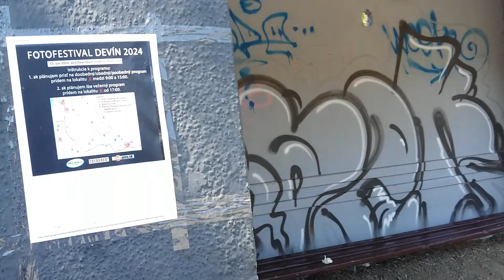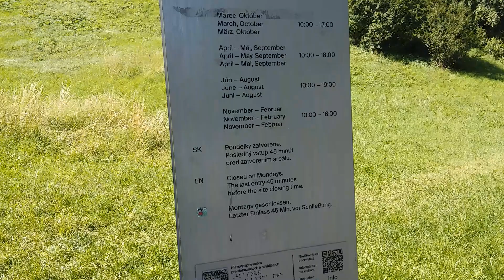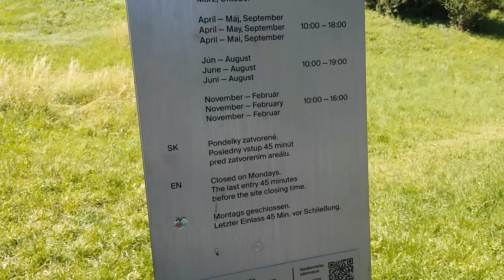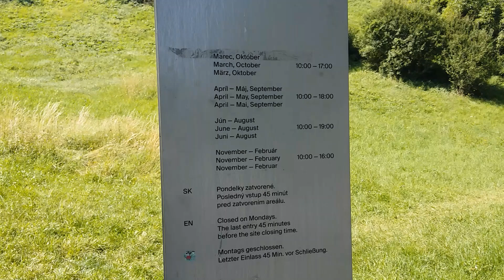Gitmeye değer mi? Bratislava - 6. bölüm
Gitmeye değer mi? Bratislava - 6. bölüm adlı yayınımızı sizlere sunuyoruz.